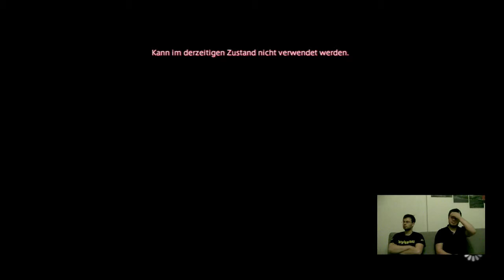Let's Play Final Fantasy XIV: A Realm Reborn Guide #2 (Part 2) - Instanzen, Looten, Leveln, Gruppen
Folge 2 des "Final Fantasy XVI: A Realm Reborn" Guides.
Hier zeigen wir euch etwas über erste Dungeons, die Gruppenzusammenstellung und die verschiedenen Möglichkeiten, Quests zu erledigen und Stufen aufzusteigen.

Viel Spaß!